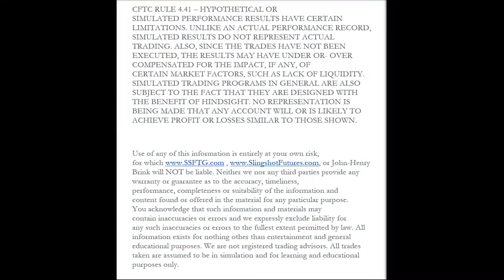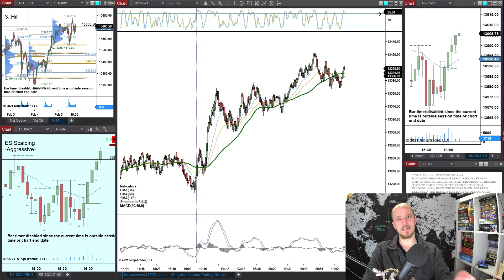Shiny Object Syndrome (S.O.S.)! | Learn To Day Trade Emini Futures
Applications:
Futures Trading: NinjaTrader
Stock Trading: SpeedTrader
Video/Photo Editing: Adobe Creative Cloud
Recording: Streamlabs+OBS
Eye Strain Reducer: F.Lux
Time Syncing: NetTime
Window Management: Winsplit Revolution
Webinars: Zoom
Computer:
6x Monitors
2x GPU
Mouse Bungee
Mouse Pad
Boom Arm